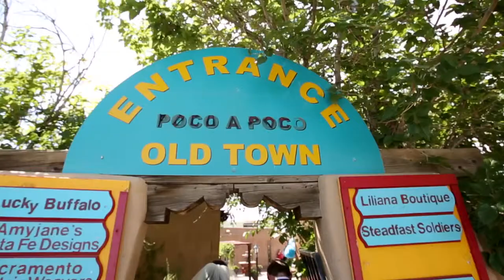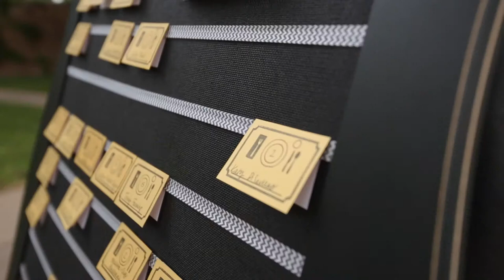Arden {+} Patrick Short Wedding Film ~ Old Town & Albuquerque Museum of Art and History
Arden and Patrick is that couple that you hope you get to become good friends with.  From the moment I met Arden, I was inspired by her friendliness, bright personality and her easy going manner.  I just adore her, and Patrick is not far behind!  We had a wonderful time watching these two dote on each other and express their beautiful love.  They were a couple who treated us like long time friends and I loved every moment spent with them.  Their day was perfect in every way!  They exchanged their vows in the charming Gazebo located in the Historic Old Town Plaza.  Mariachis led their party in a musical parade over to the Albuquerque Museum of Art and History, where the celebration continued.  It truly had the authentic flare this couple was after.  Weddings like these remind me of just how special New Mexico truly is.  This couple is going to have that long lasting marriage we are all after!!  Congratulations to the beautiful couple!

Cinematography: Sarah and Scott Kanafani~Luminance Wedding Films
Editing: Sarah Kanafani & Brandon Rice
Color Grading:  Sarah Kanafani~Luminance Wedding Films
Ceremony Location:  Gazebo At Old Town
Reception Location:  Albuquerque Museum of Art and History
Photographer: Sweet William Photography
Wedding Design:  Corazon Events
Bridal Consultant: Camilla Dominguez of Corazon Events
Guitarist for the Ceremony: Omar Villanueva
Mariachi: Nuevo Sonido
DJ: Shannon Hererra
Florist: Geri Jones of Mille Fleur
Cake: Range Cafe